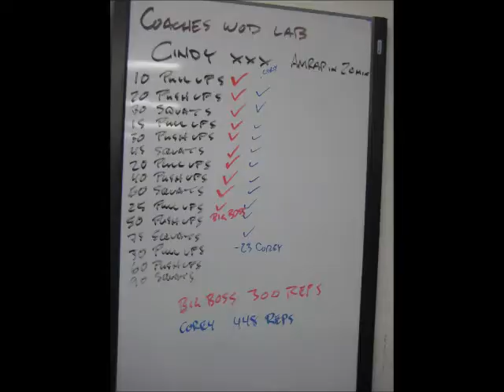January 14 2014